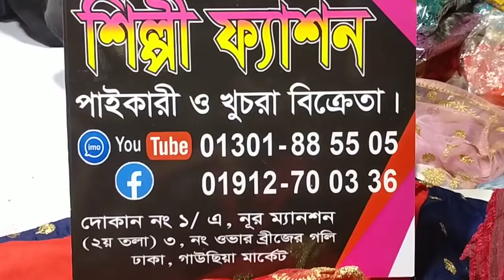পাটি কামিজ ওড়না গরজিয়াছ কাজের পাইকারী দামে কিনুন ইমু নাম্বার 01912700336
পাটি কামিজ কিনুন ওড়না গরজিয়াছ কাজের পাইকারী দোকান থেকে পাইকারী দামে